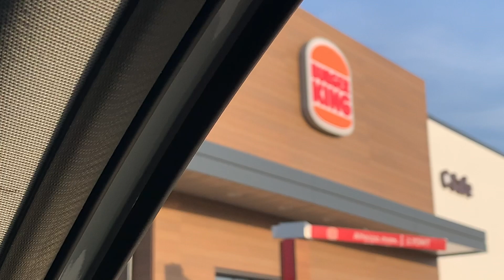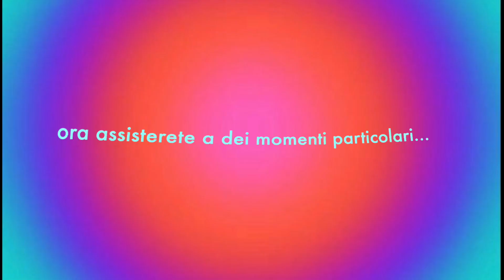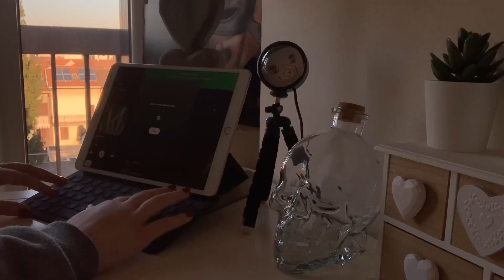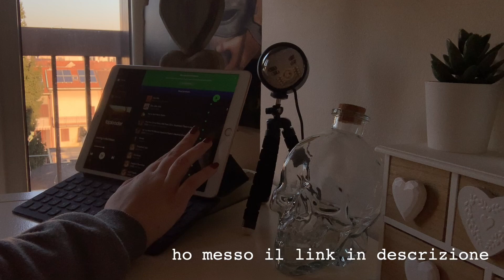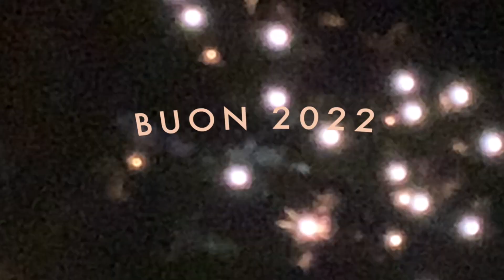my first vlog